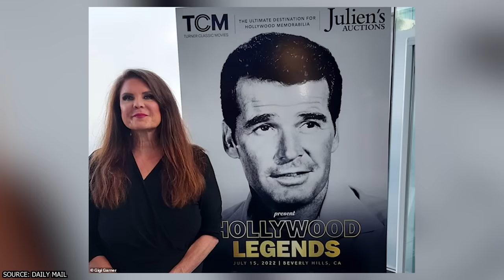James Garner’s Daughter Reveals the Awful Truth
From sunny Hollywood smile to sullen reality, James Garner's rise to stardom has been full of extremes as daughter Gigi extensively details. Garner's persona has always been that of a happy-go-lucky fellow overcoming life's troubles with humor and perseverance. The masses love it. But what did Gigi endure behind closed doors?

00:00 - Intro
00:23 - The Rise of a Hollywood Icon
02:22 - Personal Struggles and Challenges
04:09 - Behind the Scenes - The Family Man
05:25 - The Daughter's Perspective - Unveiling the 'Awful Truth'
07:05 - Legacy and Memory
07:54 - Outro

Learn how Garner's boyhood was much darker than his fans ever knew. Our exclusive interview reveals what really transpired after his mother's premature death - the ensuing poverty, the abandonment, the primal wounds. Yet those formative experiences planted in Garner an iron resilience that carried into adulthood. Which begs the question: how far can a man be pushed before he breaks?

Delving into Garner's physical and mental health, Gigi discloses alarming events like her father's quintuple bypass and multiple strokes which left lasting damage. Through it all Garner presented a facade for the media while his talent eroded. Hear about Garner's on-set frustrations as action sequences became impossible, and the shocking truth about his rivalry with stunt double Roydon Clark.

Gigi also comes clean about financial and familial pressures. Garner fought bitterly against studios just to gain equitable pay, nearly ending his career in the process. At home things fared little better; Gigi implies their relationship grew incredibly strained especially as she came of age in the chaotic world of Hollywood. What motivated her tell-all revelations after so many years of silence on Garner's troubles?

While Garner charmed the world as Maverick and Rockford, daughter Gigi unveils the depth of adversity buried underneath - from a trauma-filled childhood to health calamities and career conflicts that nearly destroyed him. James Garner's inspiring public story had its dark hidden dimensions. Discover the startling details only revealed through this groundbreaking exclusive account from someone who saw it all.